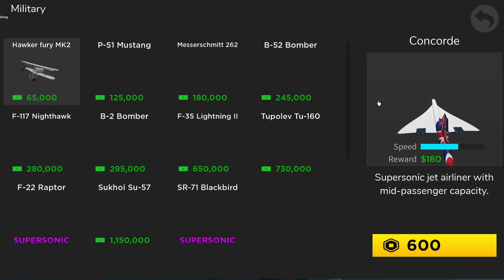MANTAP!! Akankah Pilot Dadakan BERHASIL Kendalikan Pesawat TERMAHAL Dan TERCEPAT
Nickname: HaYo_Go
(Tulis nickname Roblox dibagian nama-roblox dan baca aturan group)

Cara MABAR :
Follow aja dah bisa Join gw mabar 😁
Gw kabarin lewat group Discord kalau mw record atau mabar, tapi siapa cepat dia dapat (*karena server terbatas ya)
Oh iya satu lagi, kalau server FULL atau gw mode AFK ga bisa JOIN juga ya karena kasian tar dicuekin aja 😅
Info: Join-nya skrg agak sulit ya karena dah ramai 🙏